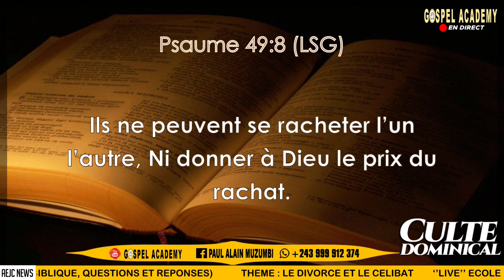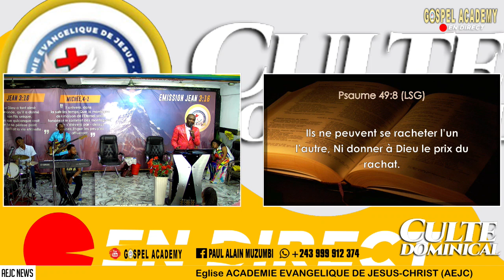L'APÔTRE SUR "LES DETTES SPIRITUELLES", PRÉDICATION DU DIM. 02 JUIN 2024 PAR LE PAST. NELSON MUTEBA